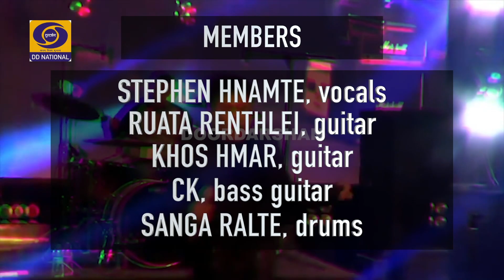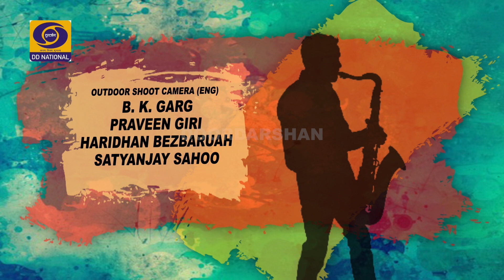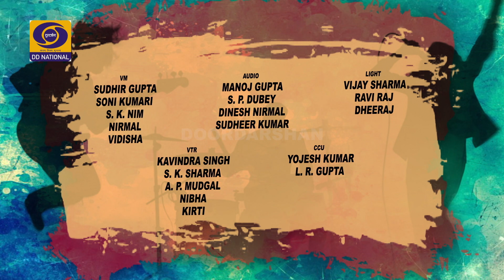Rock The Night - Avora Records - EP # 14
Not long ago, members of now known as Avora Records band, were good friends who liked music and jammed often. Within a very short span of time, Avora Records has become a household name in the emerging indie music scene. Having won Sennheiser Top 50 and becoming a regular in major music festivals in the country, Avora Records are known for their upbeat, fun tracks clubbed with killer stage presence.

In this episode, Avora Records play six of their original compositions including the extremely popular Sunday and 23:00.